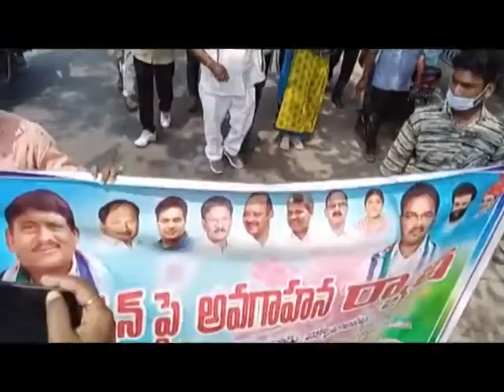ప్రతి ఒక్కరు కరోనా వ్యాక్సిన్‌ వేయించుకోవాలన్న చీరాల ఛైర్మన్‌ జంజనం శ్రీనివాసరావు || DN5 News